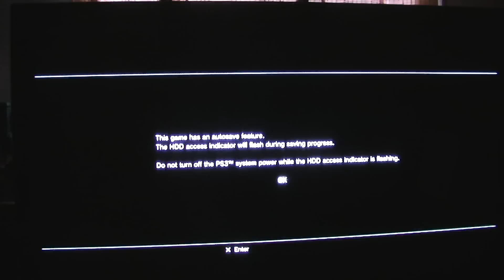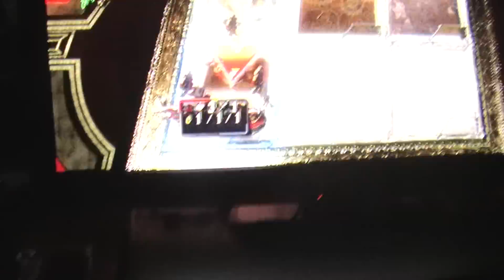Eye of Judgment iPad test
This is a test to see if an Eye of Judgment game can theoretically be played on an iPad or similar tablet device. This test just shows a series of pictures from the iPad to see if the PS3 can interpret the pictures of cards and reflect that on the game. As you can see from the video, the test was successful. This test opens up alot of possibilities to breathe new life into the game.

- An app can be made to make a portion of the tablet device screen be the board, and other parts such as a bottom bar be the cards in hand and the right bar be various commands such as 'End Turn', 'Attack', etc. This can allow a complete game to be played from a tablet device.

- No need to program the Eye of Judgment logic into the app. The app should mimic what we do in the real world and continue to leave the game management to the PS3 game.

- The app could provide network play between two people by letting them play the same game from their tablets from different locations.(After each turn the next player is sent the current board).

- The app can save the moves of the game to give replay features. That replay file can be sent to anyone and they can load it on their tablet and have it play out on the PS3 as if a real game was being played.

- The app can include deck management and once a deck is created, can easily show the sequence of the cards on the deck registration screen on the PS3.

Cons: There may be some quirks, such as determining who's player 1 and player 2, synching timeouts due to time expiring between turns, and manuevering cards on the board for complicated spells such as drawing from graveyard, etc. The biggest hurdle is the ethics of providing scans of all the cards along with the app. Since the game is old and unsupported, that may not matter anymore.

About my test: Proving this theory wasn't as easy as it looked, and by messing around with the board I found out a bit more why there's so much lighting issues with the game. I first tried using just a grid with white boxes. I could only get cards closest to the eye to register, cards furthest from the eye could not be found. While I was calibrating the camera, I found when I put my hand over the cards closer to the eye, the area furthest to the eye got brighter. So I experimenting with using different colored game boards and finally came up with a board that was darker closer to the eye and brighter further from the eye. That allowed cards further from the eye to be recognized easier. I'm not saying that the board I came up with is the best solution, but it worked for my test and it may be worth having other people look into it.

I've uploaded the pictures that I used for the test and if anyone is interested in trying this out on their device or making it work better, they can download my files from this location:

of Judgment Mobile device test.zip

PS: I put my ipad on some DVD cases to get it closer to the Playstation eye.